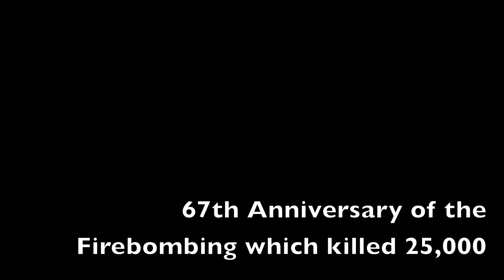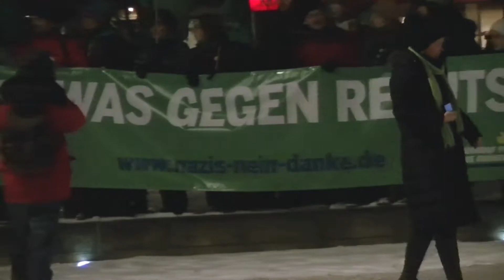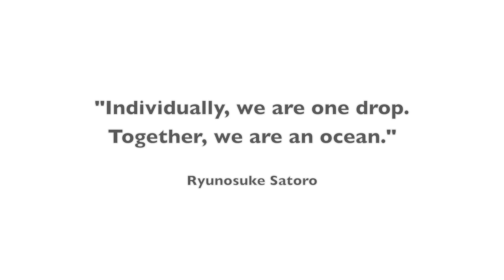Dresden Remembers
Feb. 13, 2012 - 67th Anniversary of the Firebombing of Dresden. Citizens gather and form a human chain around the city centre. Their motto: "Mit Mut, Respekt, und Toleranz: Dresden bekennt Farbe." "With Courage, Respect, and Tolerance: Dresden shows its colours."

Feb. 18, 2012 - The City of Dresden organizes a peaceful gathering and march against neo-fascism, uniting people under one banner of tolerance.